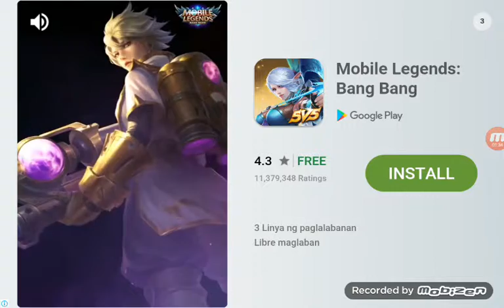How to enchant a sword and name the sword